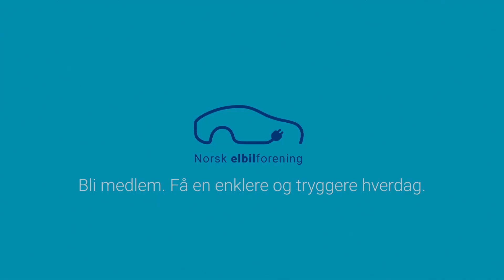Jack Scarlett fra Fully Charged på besøk i Oslo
YouTube-stjerne på elbil-safari i Oslo!
Denne uken er Fully Charged Show i Norge for å se inn i fremtiden. Guide? Elbilforeningens Christina Bu.

Intervju: Jamieson Pothecary
Film: Martin Thronsen/Elbilforening
Klipp: Jamieson Pothecary